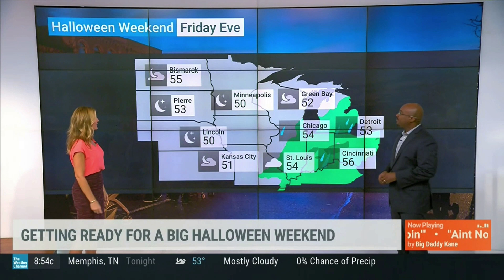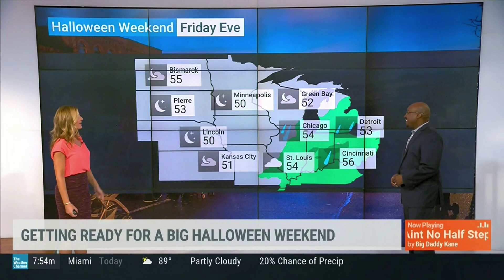Jen Carfagno 10 26 21